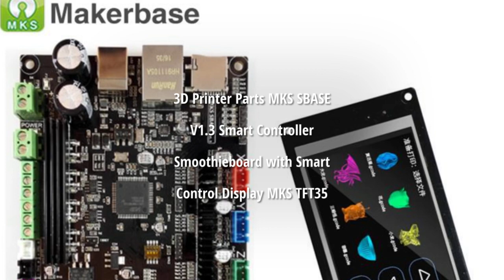3D Printer Parts MKS SBASE V1.3 Smart Controller Smoothieboard with Smart control display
3dprinter mother board with lcd screen